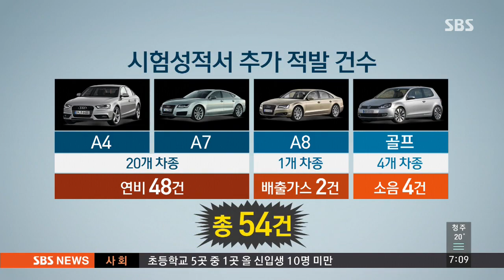폭스바겐 임원 첫 소환…"독일 본사 책임있다" / SBS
폭스바겐 배출가스 조작 사건과 관련해 검찰이 어제(13일) 처음으로 한국법인의 임원을 소환했습니다. 검찰은 여러 시험 성적서를 조작하는 데 독일 본사의 책임이 있다는 진술을 확보했습니다.